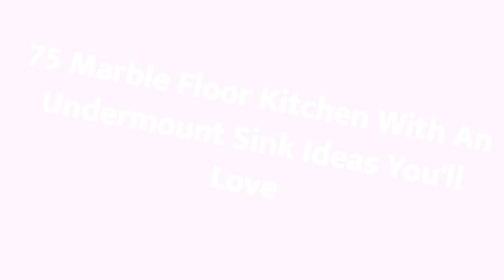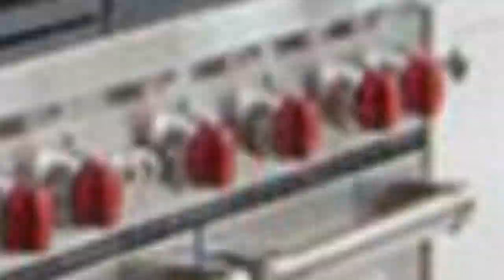75 Marble Floor Kitchen With An Undermount Sink Design Ideas You'll Love 🟡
0:00:00 - Intro
0:00:12 - Marble Floor Kitchen With An Undermount Sink Design Ideas You'll Love: Inspirations 1 to 25
0:03:03 - Marble Floor Kitchen With An Undermount Sink Design Ideas You'll Love: Inspirations 26 to 50
0:06:07 - Marble Floor Kitchen With An Undermount Sink Design Ideas You'll Love: Inspirations 51 to 75